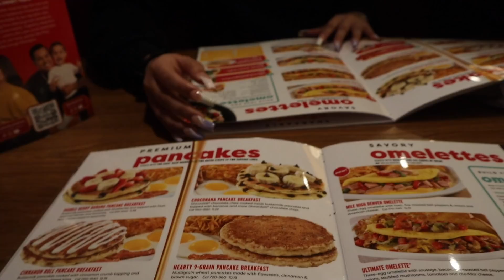SNEAKING OUT PAST MIDNIGHT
We just wanted to sneak out of my parent’s house for the memories... not to end up in the hospital! At least everything before the emergency room was fun…